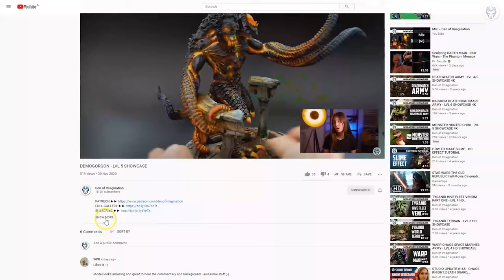SANGUINIUS - LVL 6 MINIATURES SHOWCASE 4K